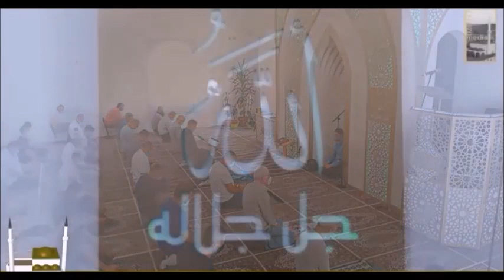DZUMA - NAMAZ - 2022.08.26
Zapratite nas kanal
Dobro dosli na oficijalni kanal Aga Aginica  !
Vlasnik svih zakonom zagarantovanih autorskih prava na ovaj video je Aga
Svako kopiranje i javno prikazivanje sem na ovom kanalu je zabranjeno !